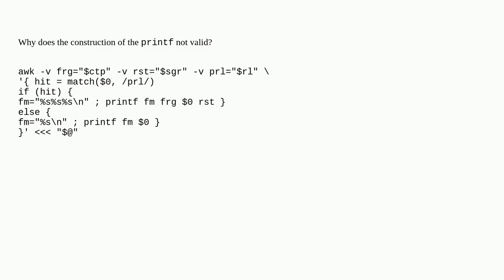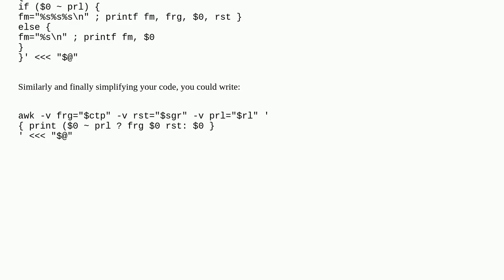Invalidity of awk printf in bash script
A special thanks goes out to the community

  awk bash